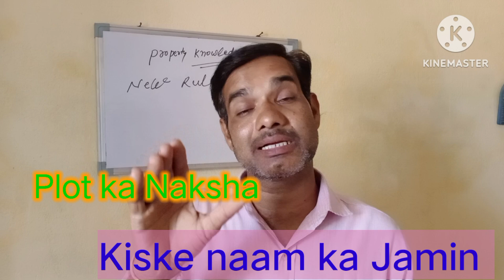Jamin ka Naya Niyam | Property Rules & Be Carefull🤣| Check ✅ Document 📃 l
Jamin ka Naya Niyam | Property Rules & Be Carefull🤣| Check ✅ Document 📃
Your Query -
जमीन रजिस्ट्री करने का नया नियम क्या है
रजिस्ट्री की उम्र क्या है
जमीन की फर्जी रजिस्ट्री करने पर उसे कितने दिन की सजा हो सकती
बैनामा कितने वर्ष के लिए मान्य है
रजिस्ट्री के बाद दाखिल खारिज कितने दिनों में होता है
bihar me jamin registry new rules 2024 in hindi
jamin registry ka new niyam
bihar jamin registry new update
property
rental property
property rules
property management
golden property rules
must know property rules
property law
property investing rules
property golden rules 2019
property tips
rules of property investing
rules of property investment
rules of property investments
property investment rules for
investment property
property managers
texas property code
the 9 rules of renting property in germany
property registration process
property uk
patte ki jamin kaise check kare
jamin kaise check kare
jamin ka dastavej kaise nikale
jamin registry karne se pahle kaun se documents check karen